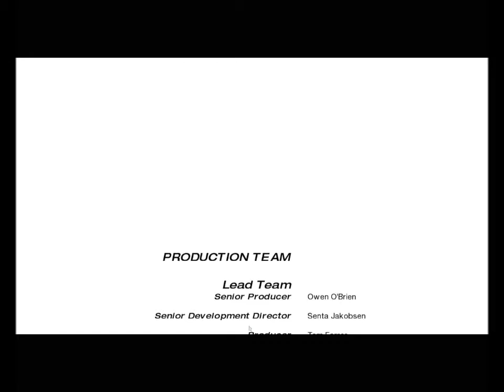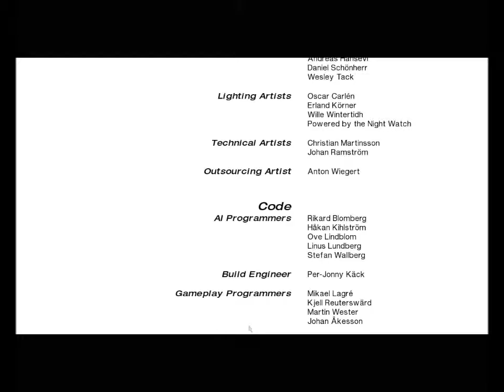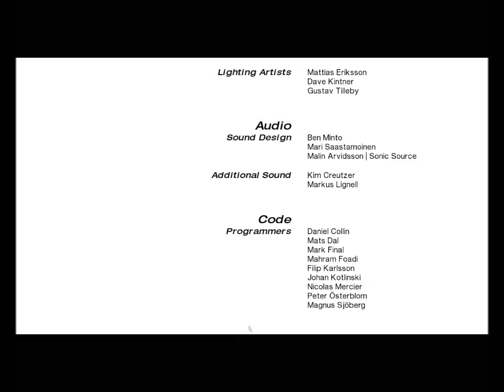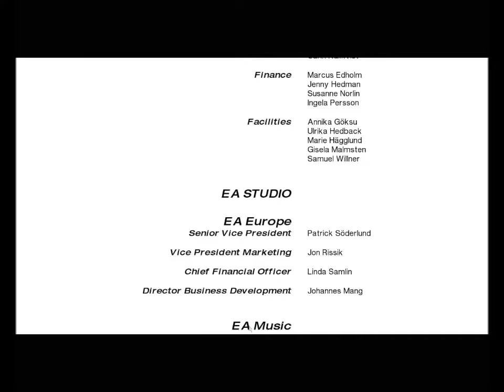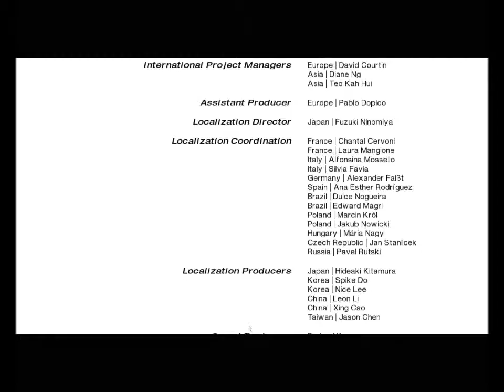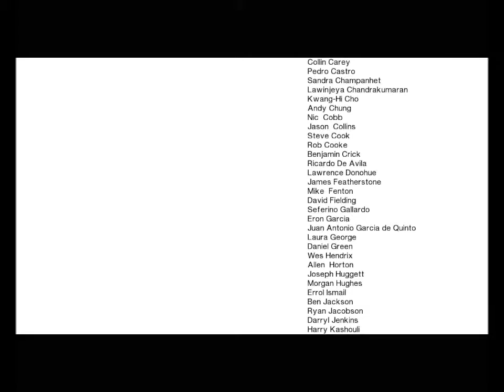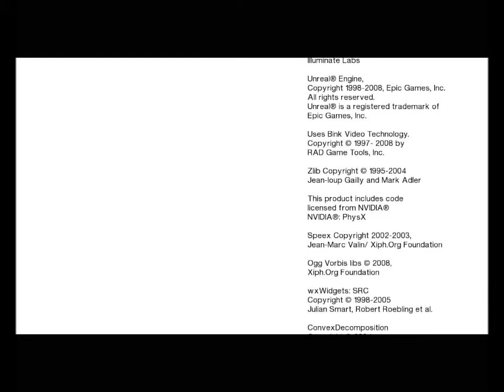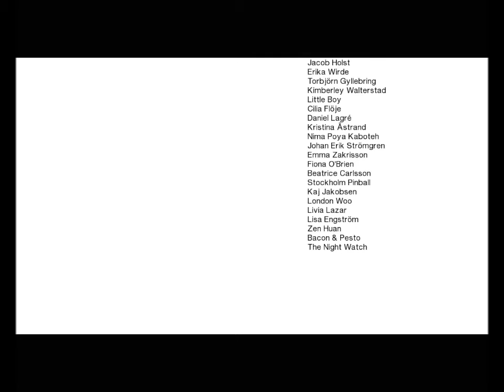Let's Play Mirror's Edge #20 [German]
Comming soon!

Euer Trietsche